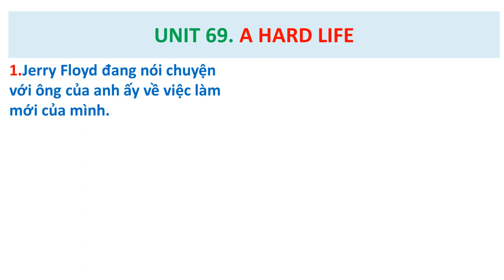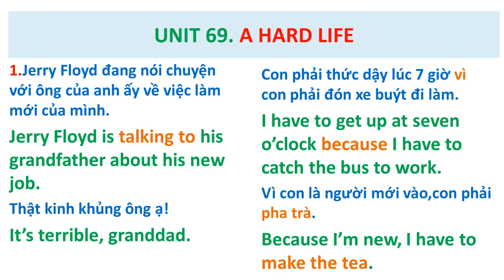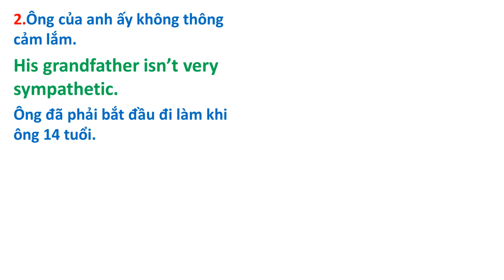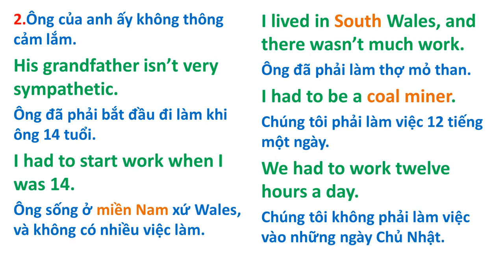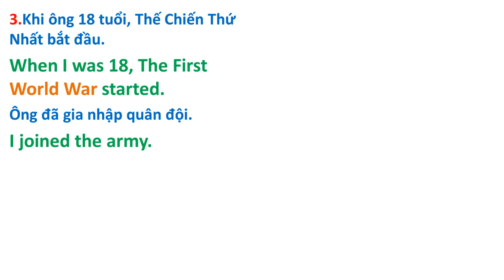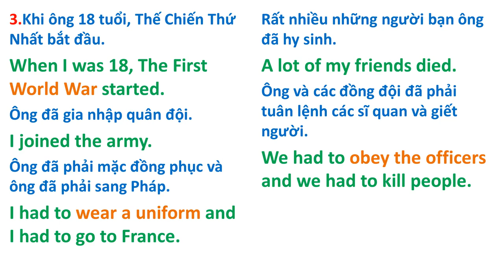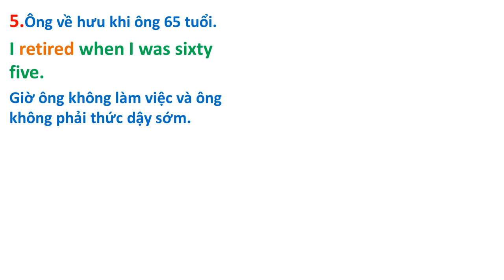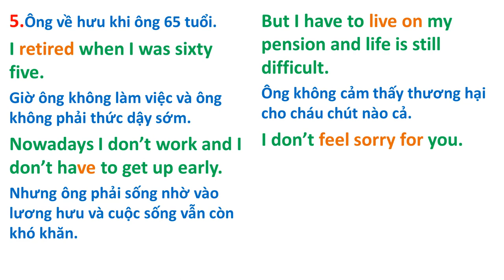Bài 69 ( Streamline 1 ) A HARD LIFE - Một Cuộc Đời Vất Vả.